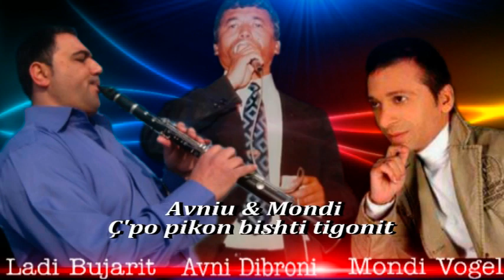Avni Dibroni & Mondi Vogel Ç'po pikon bishti tigonit Studio Adi Kamerit 1995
Kenge -  Avni Dibroni  Mondi Vogel

Klarinet_ Ladi Bujarit
Firzamonik_ Lani Brrakes
Kitar Bass_ Adi Kamerit
Bateri_ Ledi Nanit
Tarabuk_ Bledi Veres